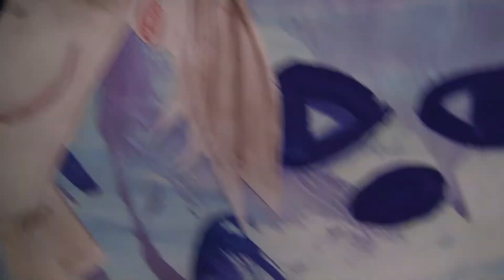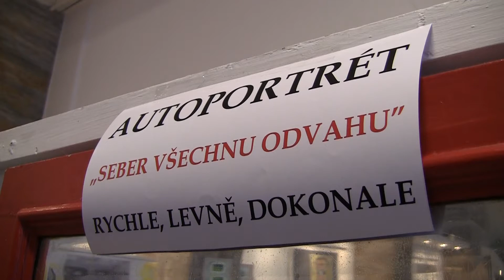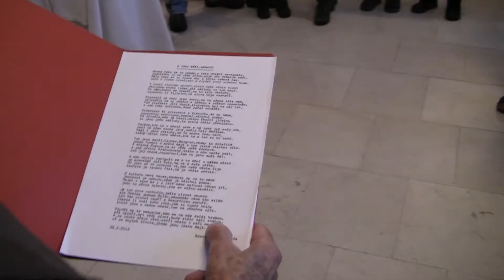VERNISÁŽ (19.2.2012)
Představení uměleckých děl červenokosteleckých spoluobčanů, vytvořených pro podporu činnosti oddílů Kadet a Šotek.